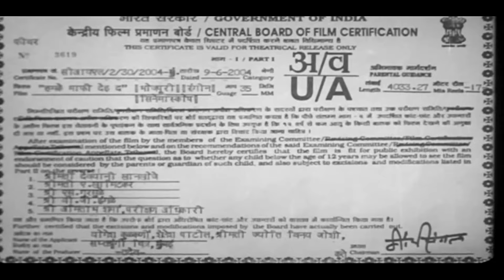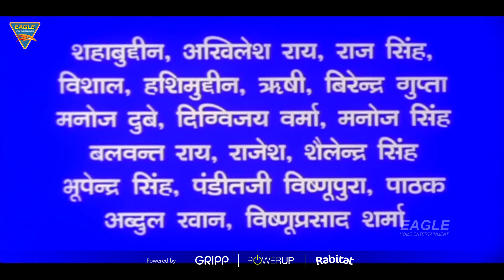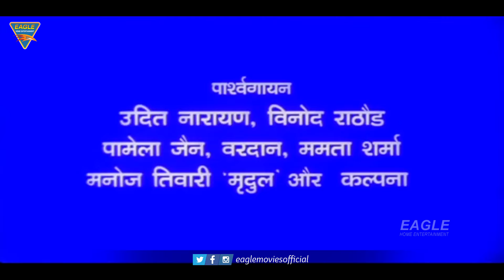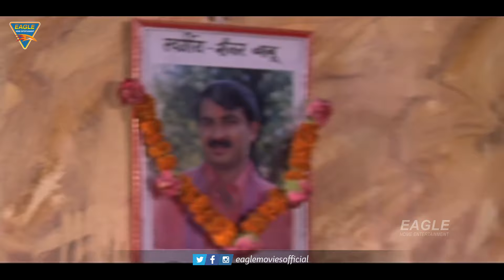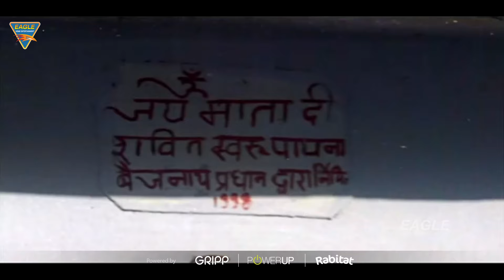Humke Maafi Dai De Latest Bhopuri Full Length Movie | Manoj Tiwari, Hemashi | Eagle Bhojpuri Movies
Presenting “Humke Maafi Dai De (हमके माफी देइ द - भोजपुरी रंगीन) Bhojpuri full length movie starring Manoj Tiwari, Hemashi, Karan, Vibhavari, Ratan Sinha, Harishchandra mathur, Vinod Tiwari, Rakesh Dipt, Shalok Joshi, Radha Joshi etc, Directed by Dipankar Bose, Divakar Bose, Music by Baapi Salim.

Movie Credits:
Banner : सप्तशृंगी चित्र प्रतुस्त
फिल्म : हमके माफी देइ द - भोजपुरी रंगीन
कलाकार : मनोज तिवारी-'मृदुल', हेमाक्षी, करण, विभावरी, रतन सिन्हा, हरिश्चंद्र माथुर, विनोद तिवारी, राकेश दीप्त, शलोक जोशी, राधा जोशी व् अन्य
मारधाड़ : टीटू सिंह
रूपसज्जा : गणेश शेलार
कला : विजय मयेकर
संकलन : तरसेम बधदन
कथा-पटकथा : कथा विभाग सप्तशृंगी चित्र
संवाद : नियाज़ खान
छायांकन : कमल शर्मा
गीत : अनमोल
संगीत : बापी-सलीम
निर्माता : सौ ज्योति विनय जोशी, शैलेश पाटिल, योगेश कुलकर्णी
निर्देशक : दिपांकर बोस, दिवाकर बोस

Synopsis